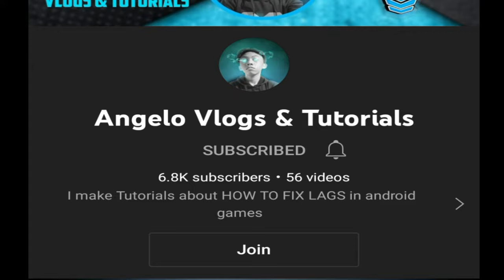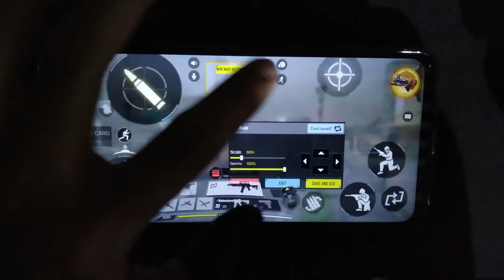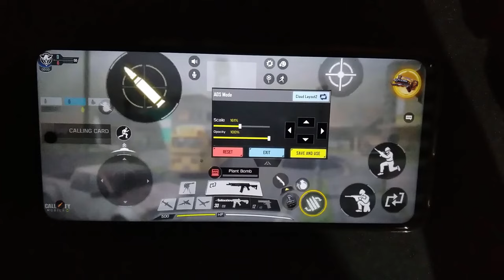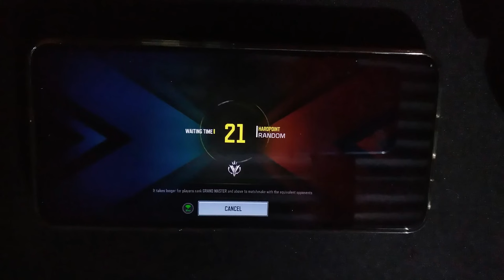4 FINGER CLAW LAYOUT FOR BEGINNERS | COD MOBILE | YOU SHOULD TRY!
GUYS SURE AKONG GAGANA TO SA MGA ANDROID DEVICE NYO😊